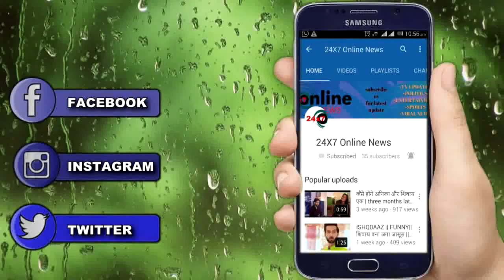TUJHSE HAI : OH HO!! यहां से शुरु होगी MALHAR-KALYANI की नई कहानी, आएंगे मजेदार ट्विस्ट